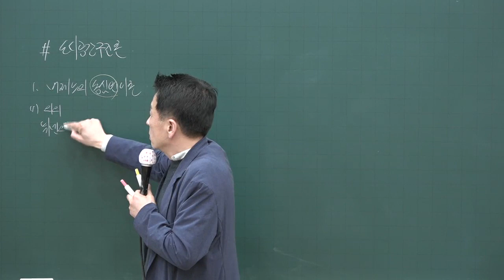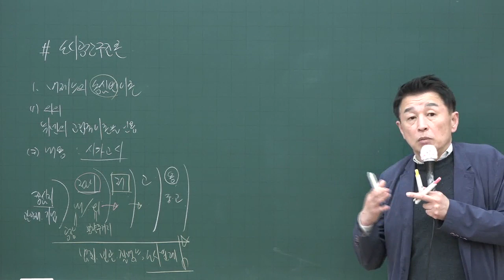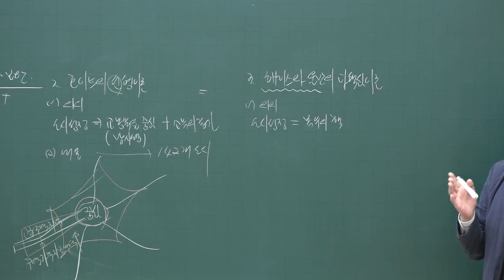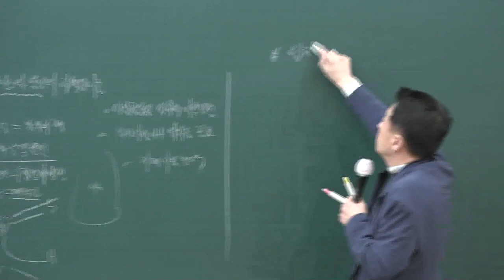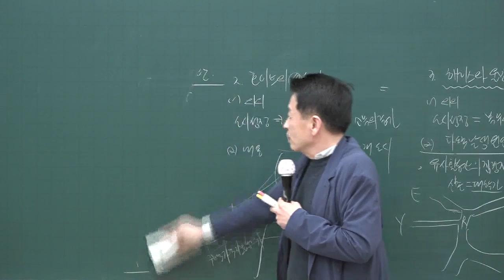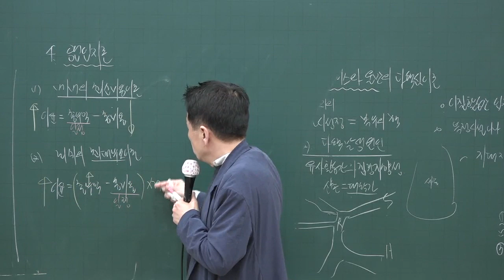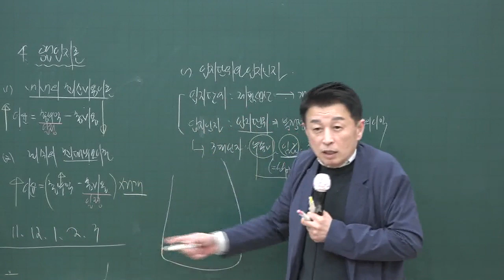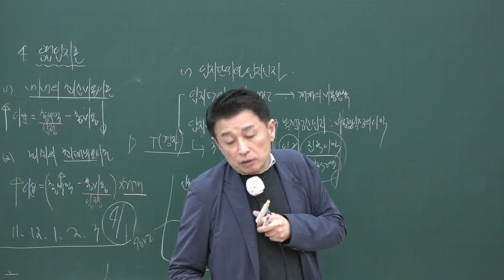[공전무] 2020년 공인중개사 부동산학개론 부동산시장론 고급이론 3-15